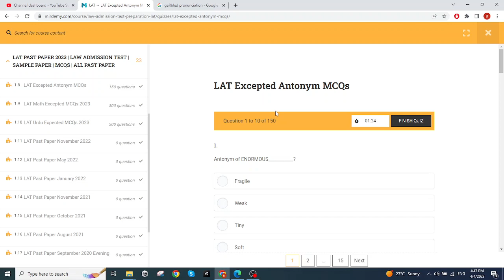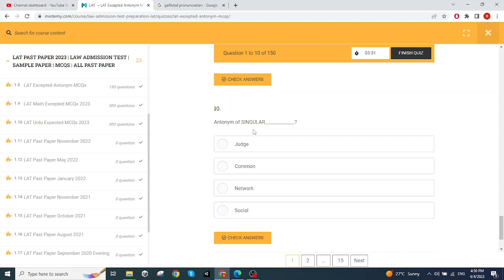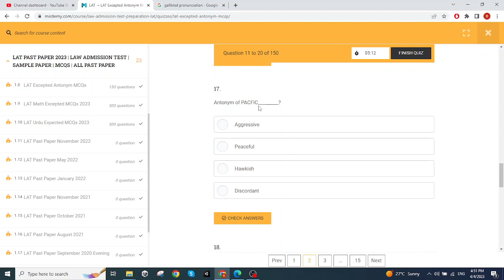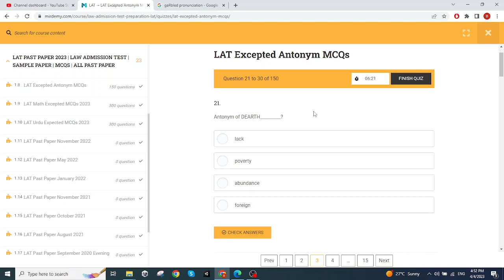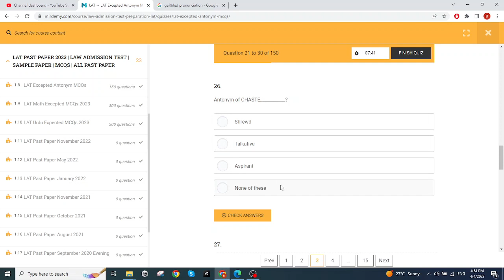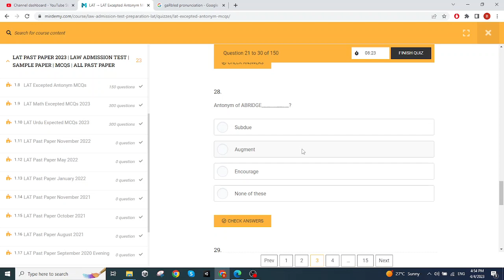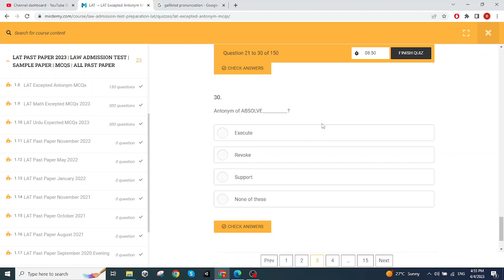EXPECTED ANTONYMS FOR LAT APRIL 9th, 2023 ( PART-1) | PRACTICE FOR SUCCESS.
Welcome to our latest video on discovering anticipated antonyms for April 9th, 2023! In this video, we will explore the world of words and delve into the exciting realm of antonyms. Antonyms are pairs of words with opposite meanings, and they are a crucial aspect of the English language.

In this video, we will take a look at the most anticipated antonyms for April 9th, 2023. We will discuss the meaning of each word and its opposite, as well as how to use these words in sentences to better understand their context.

So, whether you're a language lover, a student looking to expand your vocabulary, or just someone who enjoys exploring the depths of the English language, you won't want to miss this video! Join us as we discover the expected antonyms for April 9th, 2023, and learn more about the fascinating world of words.